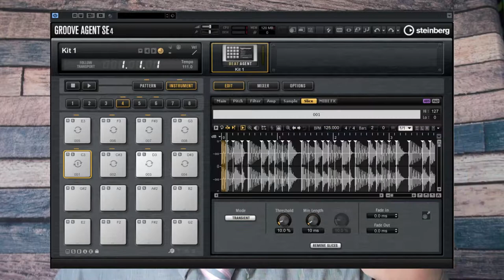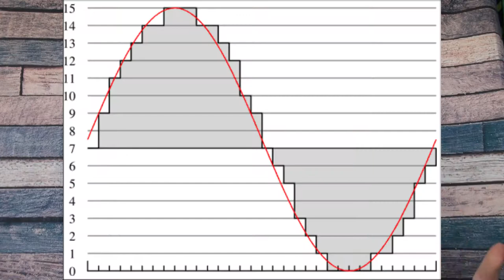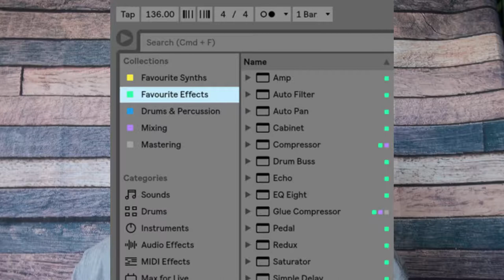Lesson 3.B - How To Create Drum Loops Pt. 1 - Splicing, Drum Machines, Samplers & More!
1:13 - The 4 Stages of Creating a Drum Loop
2:35 - Where to Obtain Free Samples & Loops To Get Started
3:19 - Splicing Drum Loops to Create New Drum Loops
4:20 - What are Hardware Drum Machines?
4:56 - Analog Vs. Digital - An Important Difference!
7:22 - The History of 808
8:53 - The 3 Methods of Creating Drum Loops
10:00 - Creating Your Own Presets / Drum Kits and Saving Them

(P.S. I realize I got sidetracked while talking and forgot to explain Slicing in-depth, but don't worry, I will be teaching you that in an upcoming lesson!)

In the Next Lesson, We go Hands-On!